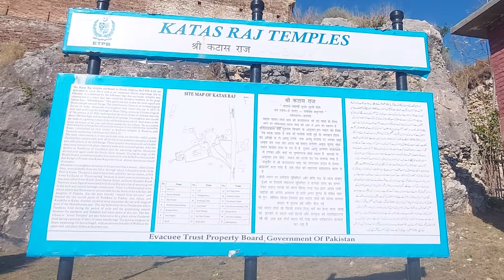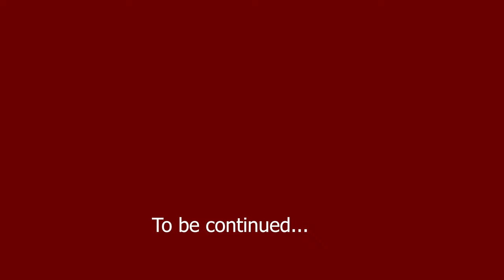Most Sacred Hindu Site in Pakistan | Story of Katas Raj | Part 1 | Virsapur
Chapters
0:00 Teaser
0:20 Introduction
0:50 Katas Raj in Hindu Tradition
2:05 Katas Raj and Mahabharata
2:45 How old are temples at Katas Raj?
3:20 Inside Katas Raj
3:55 The Holy Lake; Amrat Kund
4:15 The Lake and its Issues
5:48 Havan Kund/Baradari
6:27 Shiva Temple
7:03 An old Shiva Linga
7:32 Smaller Temples
8:35 Hanuman Temple
9:30 Ramchandra Temple
11:18 To be Continued
11:27 Subscribe to our Channel

Welcome to the magical realm of Katas Raj!

The temple complex is one of the most sacred Hindu religious sites in Pakistan. According to Hindu mythology, the lake in the middle of this complex was formed by the tears of Lord Shiva when he cried in the memory of his wife Sati, after she had died. The pond water is said to be holy and the lake has been filled with Lord Shiva's tears since then (However existence of Cement factories nearby has seriously upset the pristine ecosystem that had existed for millennia)!

The temple complex is even named after Lord Shiva's tear. Katas is derived from the Sanskrit word Kataksha which means teary eyes.

Another connection of Katas to Hindu Mythology comes from Mahabharata (महाभारत). According to legend, after the Pandavas were defeated in the epic battle, they were exiled from their homelands and took refuge here in the hills at Katas Raj. It is said that they were the first ones to construct the temples at this site along with some cave structures.

Historically, the earliest signs of construction at this temple complex date back to almost 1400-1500 years ago during the Hindu Shahi period. The earliest establishment at this site are Satgraha Temples or Satghara Temples. An ancient compound of 7 temples, out of which 4 still exist to date.

But even before any of these temples were constructed, an ancient Buddhist stupa was also constructed here during the time period of Emperor Ashoka. Which suggests that even back then this site had some significance, most probably importance of religious nature too. As the Hindu sources claim this site to be more than 2500 years old, the existence of the stupa does add some weight to this claim.

Various constructions were carried out in later periods of Sikh Raj and British Raj. We will cover various buildings at this site individually in the coming days as well. Till then, let's absorb the magnificence we have tried to capture in these pictures.